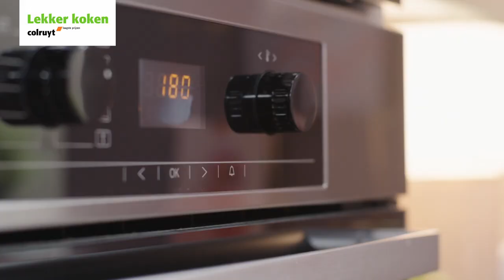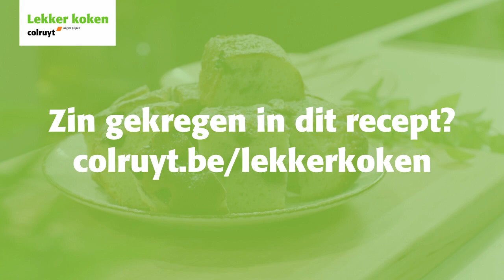Recept – Yoghurtcake met blauwe bessen en maanzaad - Colruyt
Dit lekker fruitige gebak maak je makkelijk samen met de kinderen klaar. De blauwe bessen vallen zeker bij hen in de smaak!

Bekijk het volledige recept onder 'Meer weergeven'. Op vind je meer dan 9.000 andere heerlijke Colruyt-recepten.

Meer weergeven

Recept

Ingrediënten (12 porties)
200 g blauwe bessen
175 g Griekse yoghurt
4 eieren
250 g zelfrijzende bloem
250 g suiker
2 el bloemsuiker
2 el maanzaad
75 ml zonnebloemolie
1 kl boter
1 tl zout

Bereiding (20 min. + 45 min. in de oven)
1 Verwarm de oven voor op 180 °C.
2 Vet een ovenschaal in met de boter. Leg er een vel bakpapier in en druk goed aan.
3 Meng de suiker onder de yoghurt. Voeg, al roerend, een voor een de eieren toe en meng telkens tot het ei volledig vermengd is voor je het volgende toevoegt.
4 Zeef er de bloem boven en spatel met het zout door de yoghurt. Voeg de olie en het maanzaad toe en roer kort door elkaar. Giet het beslag in de ovenschaal.
5 Verdeel de blauwe bessen over het beslag. Zet ± 45 min. in de voorverwarmde oven.
6 Laat de cake afkoelen in de ovenschaal. Bestrooi net voor het serveren met de bloemsuiker en snij in vierkantjes.